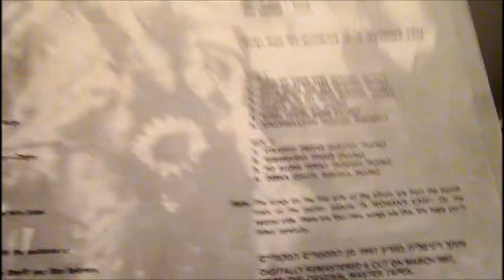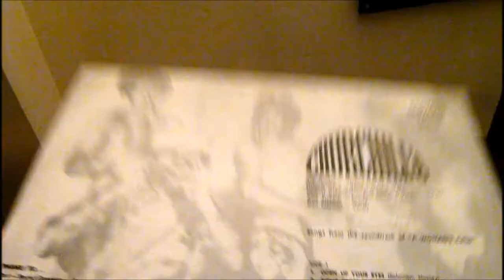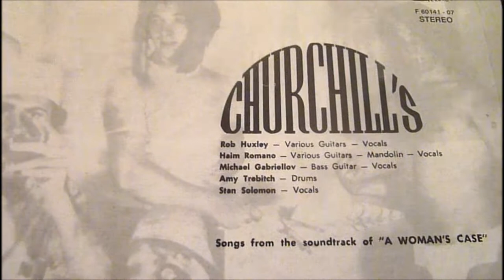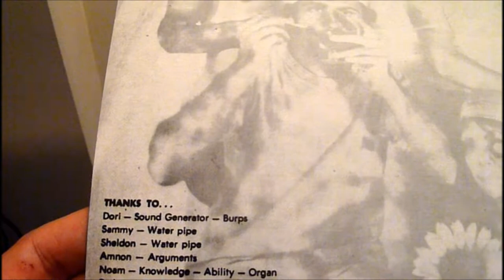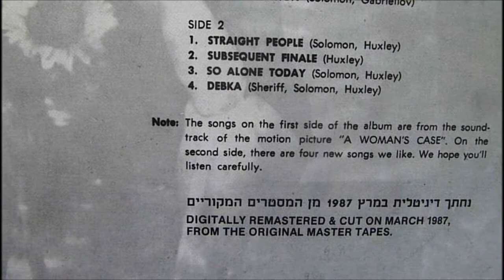Churchills - Debka (Vinyl) - Sota Sapphire Turntable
For the purpose of entertainment only.
For optimum audio/video play @ 720p or 1080p.